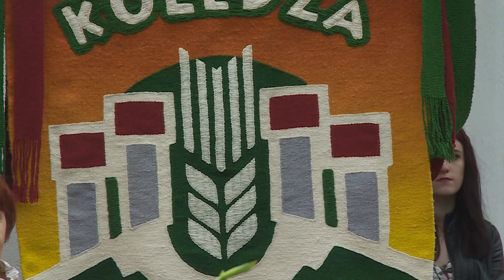Malnavas koledžā sācies jauns mācību gads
Malnavas koledža ir pirmā līmeņa profesionālās augstākās un profesionālās vidējās izglītības iestāde, kas dibināta 1921. gada 10. oktobrī kā Latgales lauksaimniecības vidusskola. Šobrīd koledža piedāvā apgūt daudz un dažādas profesionālās izglītības programmas, un arī šogad tā pulcējusi ievērojamu skaitu jauno skolēnu.